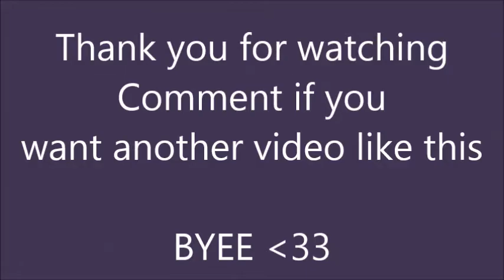Fall outfit ideas | Get the look! | Msp